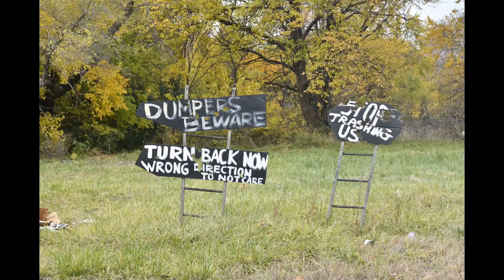Detroit, Cleveland, River Rouge And Ecorse. Similarities